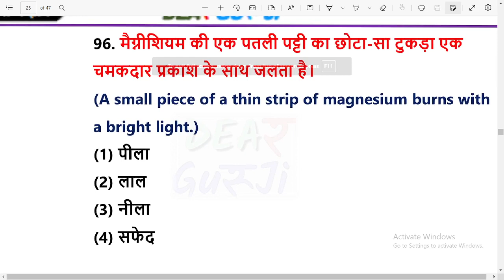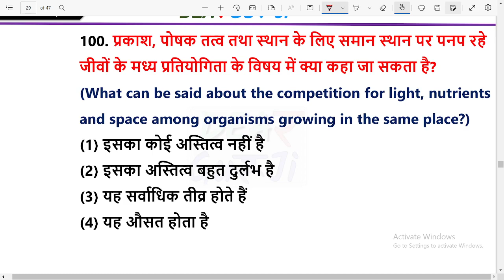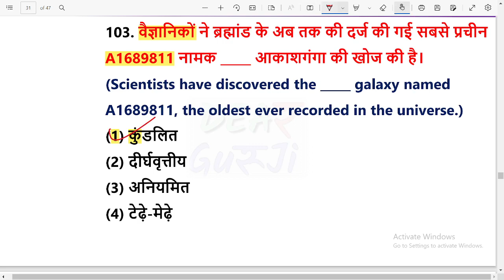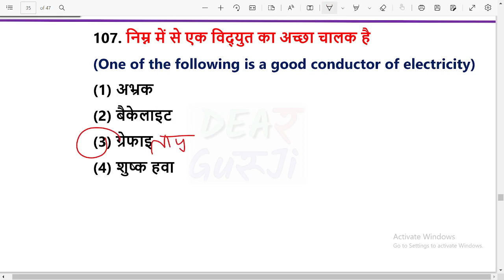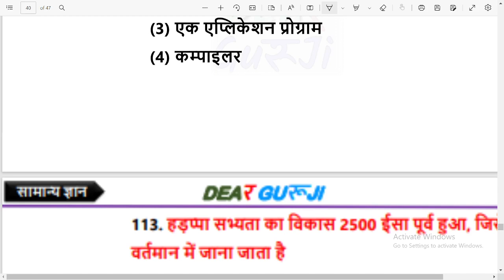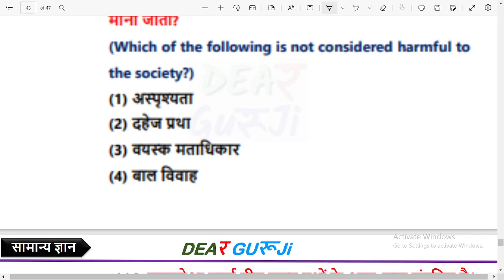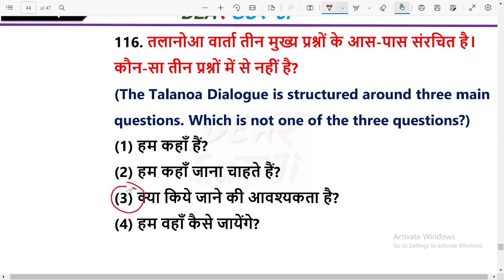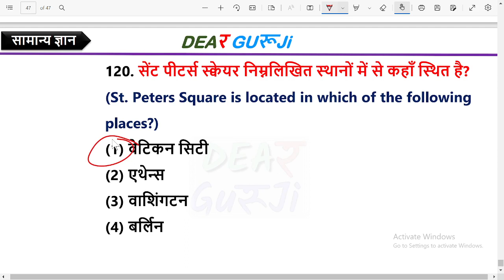B.ed Entrance exam 2023 Full Prepration By DEAR GURUJI Cass 16